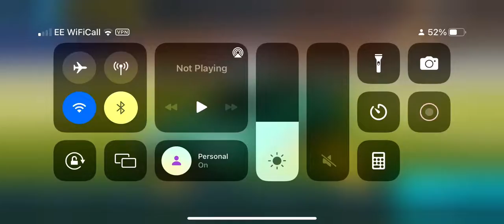Rocket league sideswipe longfield exhibition score 10 goals novice 1v1 in 1:18.817 (WR)